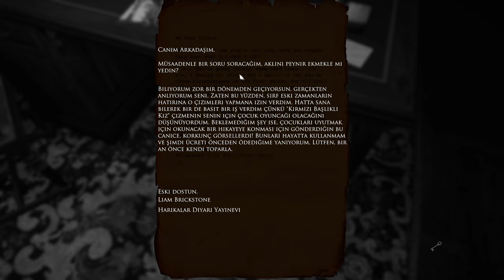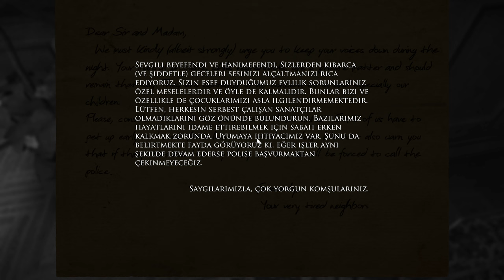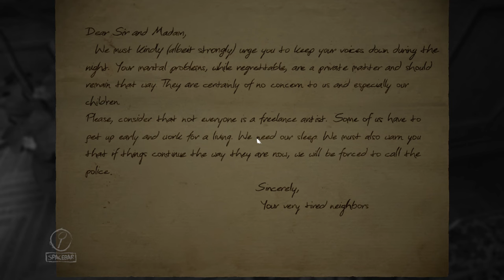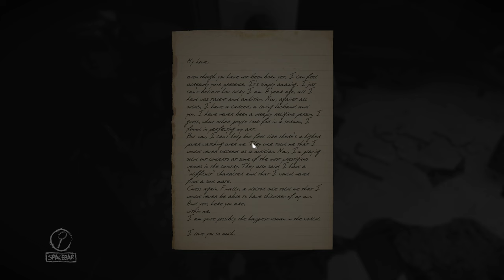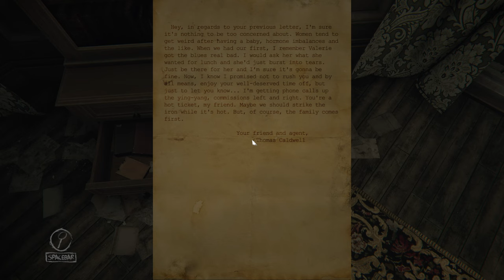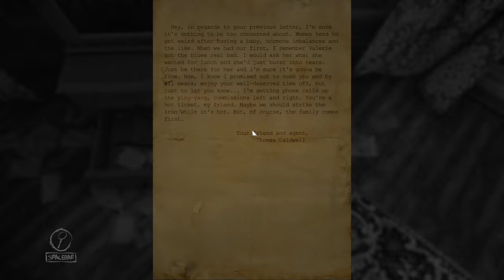1 Layers of Fear - Sadbulhamid Mükemmel Korku Oyununu Oynuyor Korka Korka TamBir Perili Ev 🤣 2K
Tam bir Perili Ev Simülasyon Oyunu! :D